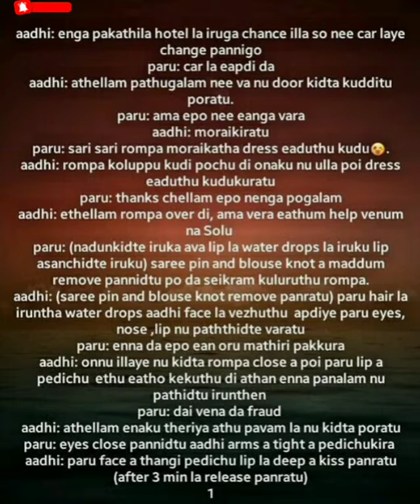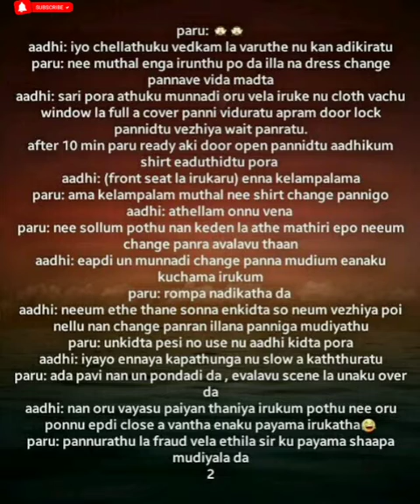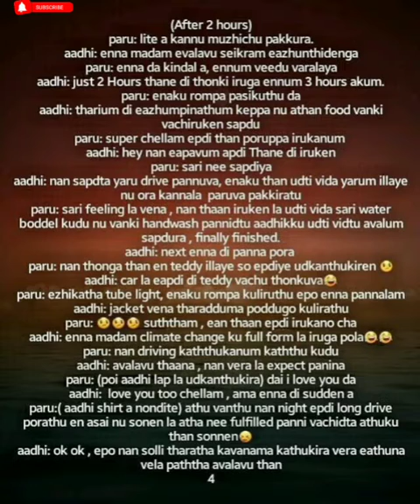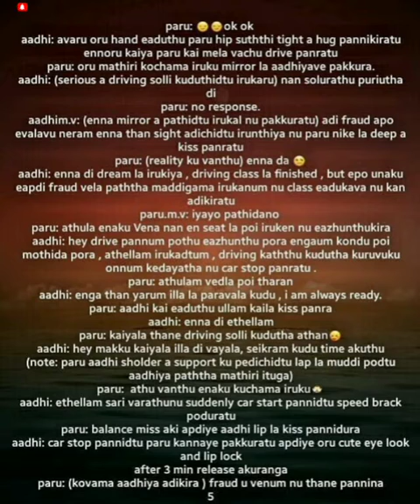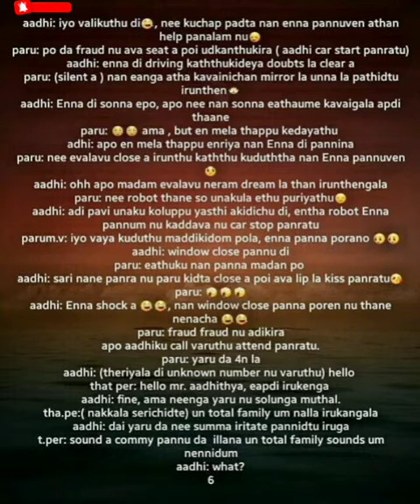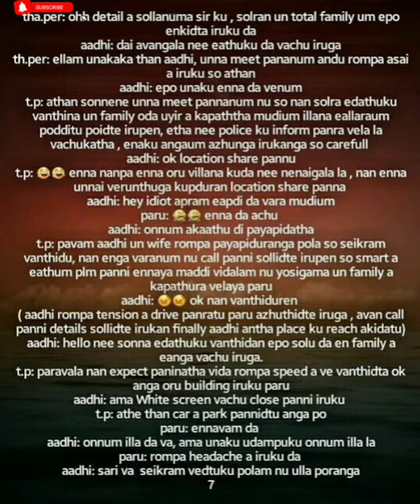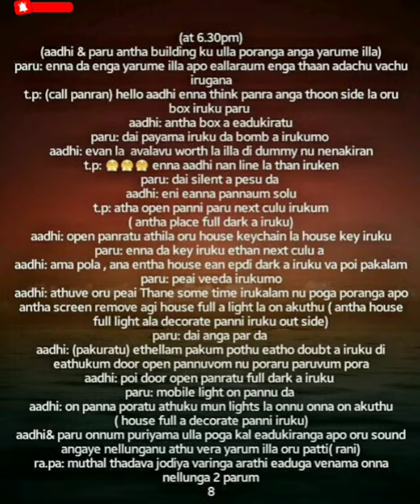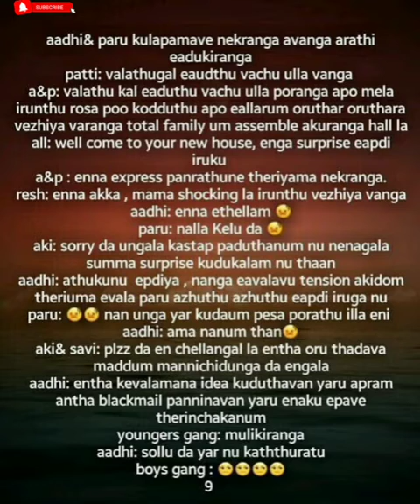Kaviya Kadhal || Episode 84 Part 1 || AP Tale Time